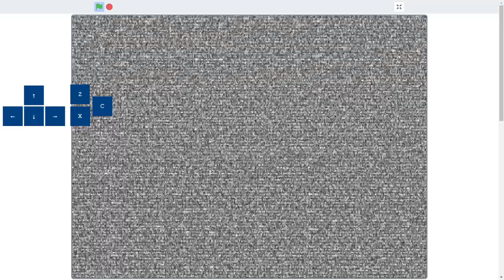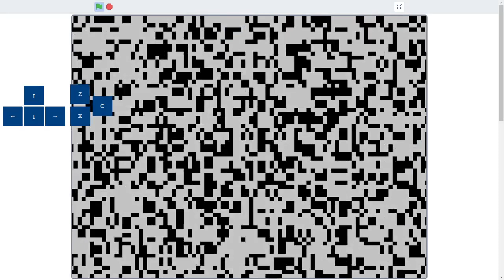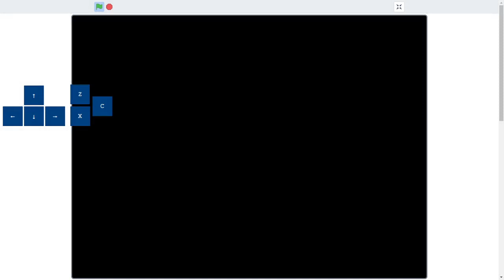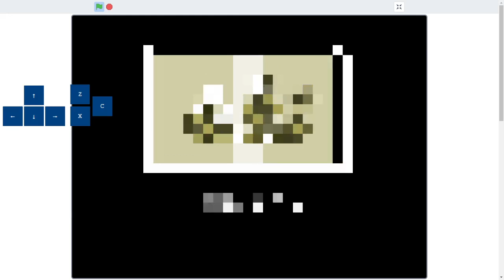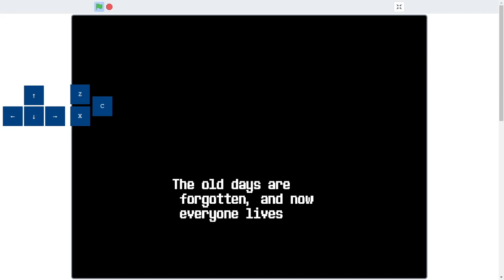[HELP_TALE] Omega...... Fight V2.0 Completed! - |Undertale Fan-Game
Please go give her a sub, her and the people who created this are all cool!

Undertale HELP_TALE UndertaleFanGame Omega. fight